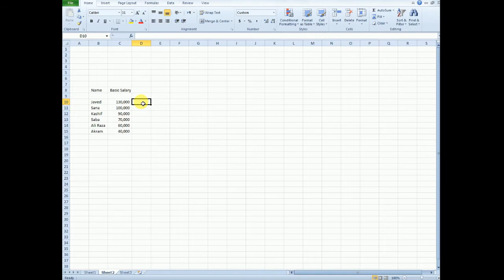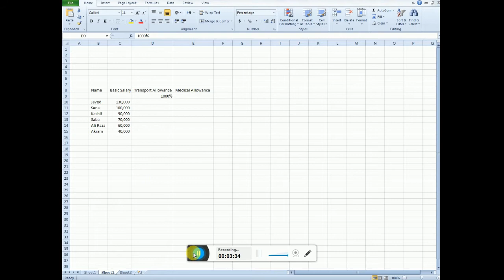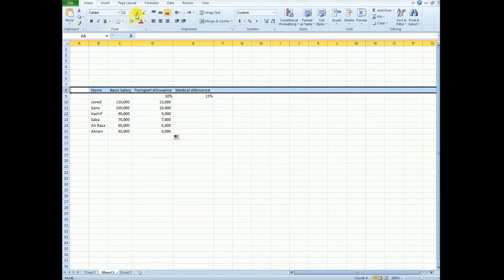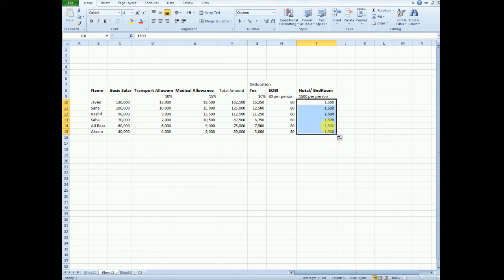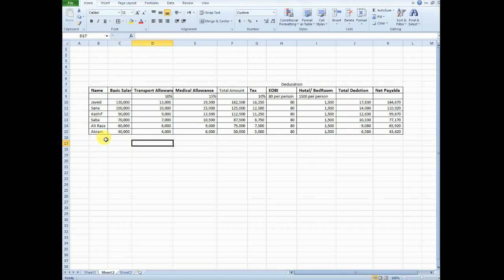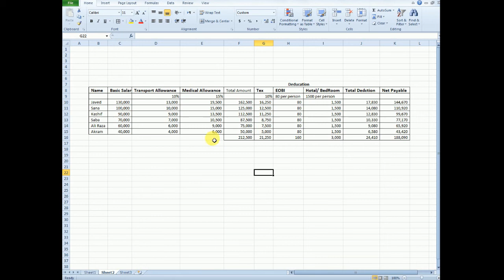How To Create Salary Sheet (Payroll) on MS Excel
Create Salary Sheet Easily using  MS Excel